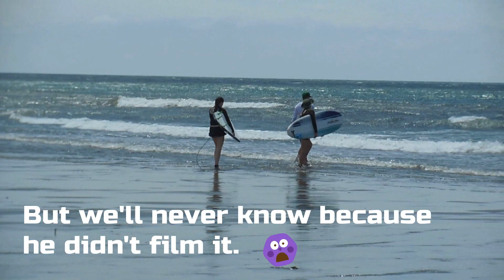Trying surfing for first time at TAIWAN BEACH || 松柏港北堤沙灘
Taiwan 台灣 surfing Though many people think of Taiwan as a travel destination for busy city life and interesting street food, it also can offer a relaxing getaway at the beach. (Taiwan is an island afterall!!)

The best beaches are found in the south of Taiwan where you can find crystal blue water similar to that of the Caribbean.

The beach we visited, Song Bai beach (松柏港北堤沙灘) was a little rough around the edges. There was some trash on the beach and the water was a murky grey, but it still was a fun, relaxing time.

Located just behind the beach, you can find a little local surf shop where you can rent surfboards, rash tops and get a few beers and light snacks. The owner was super friendly and had great English. If you are around the Taichung area, I definitely suggest you check it out. It was about an hours drive outside of the city!